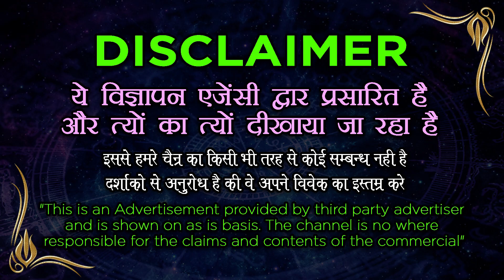सिर्फ मन में बोल दो यह 2 शब्द स्त्री प्यार में आपकी दीवानी हो जाएगी || Vashikaran